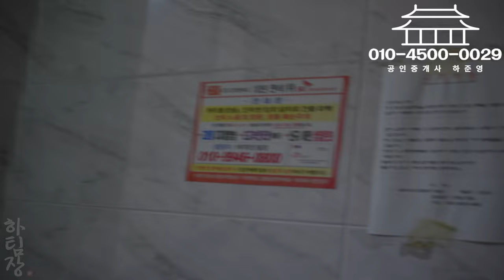대구원룸매매 6천만원 인수! 박달대게처럼 속 꽉찬 매물! 호재 많은 동네 투자 할 이유 충분한 곳입니다.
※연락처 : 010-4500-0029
※카카오톡 ID : 45000029 (검색)
※해당영상 매물번호:211023

▶소재지 : 대구광역시 서구 평리동 1419-2
▷면적 : 대지 181㎡ (구, 54.9평) / 연면적 383㎡ (구, 116평)

▶거래형태 : 매매
▷거래예정금액 :7억원
▶중개대상물의 종류: 다가구주택

▷사용승인일 : 2010년09월14일
▶총 층수 : 지하 0층 / 지상 4층
▷주차대수 : 6대

▶방향[거실 기준] :남
▷입주가능일 : 등기 이전 후 입주가능
▶방수[근린생활시설 미포함] / 욕실수 : 방 13개 / 욕실 9개

▷관리비[청소비용,승강기 유지비용 등] : 매월 약 200,000원 예상

◆대표:沈民貞
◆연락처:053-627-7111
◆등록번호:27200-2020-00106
◆소속공인중개사 : 하준영